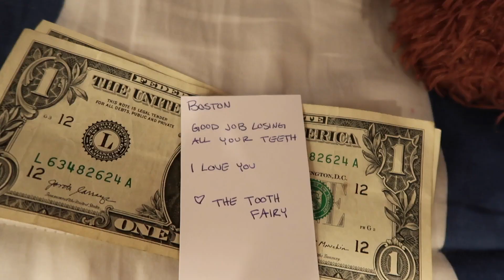Middle School Orientation was SCARY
Locker Haul:
Olivias Necklace: